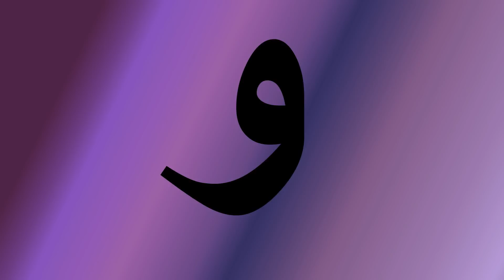آیا میدانستید؟ دانستنی ها - قسمت ۲